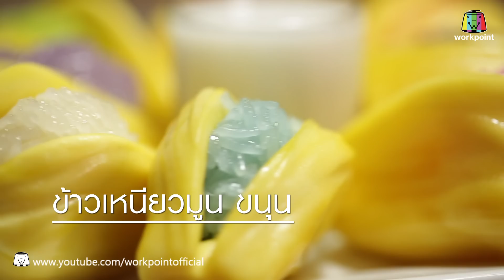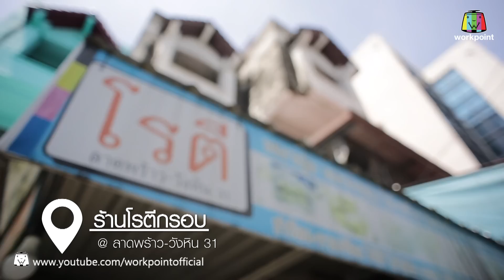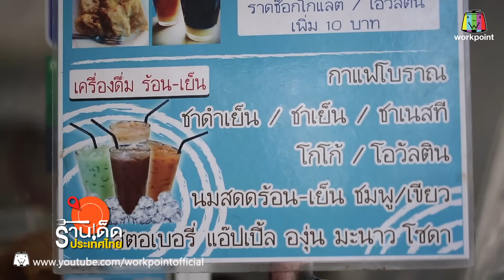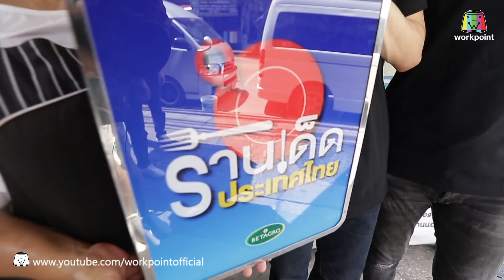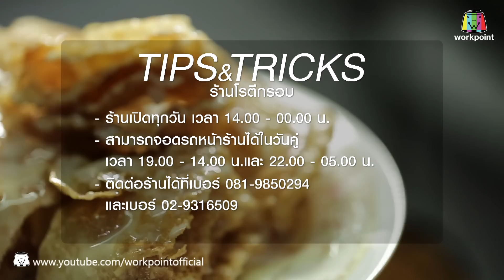ร้านเด็ดประเทศไทย | EP.235 | 1 พ.ย. 60